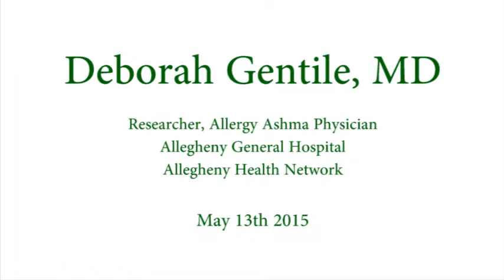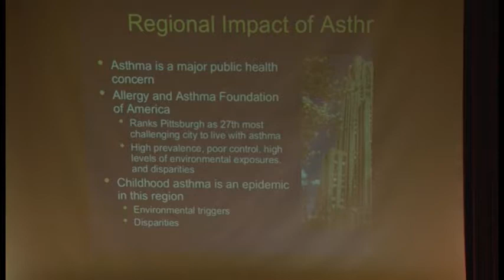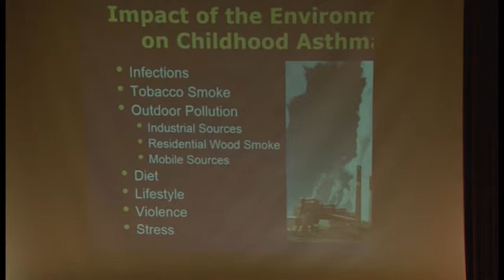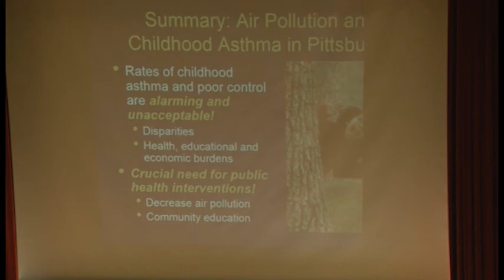Deborah Gentile Hill House Seminar Air Quality